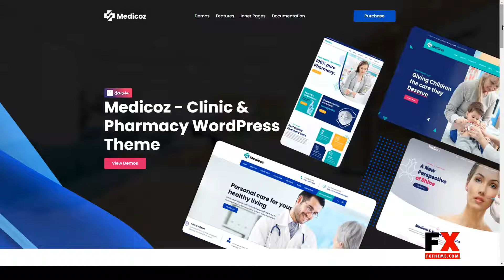Medicoz - Clinic and Pharmacy WordPress Theme elementor medical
Columns 4+

 Layout Responsive

 Tags clinic, dentist, elementor, health, heart, hospital, medical, medicine, pediatrician, pharmacy store, physician, shop, surgeon, woocommerce, wordpress